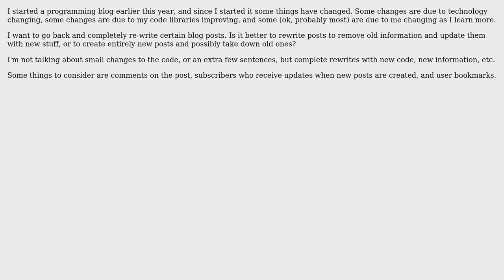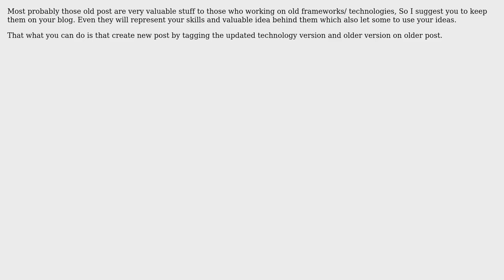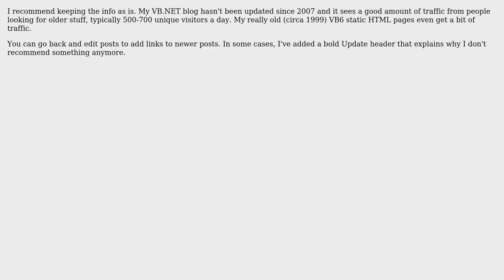Software Engineering: Should I update blog posts or rewrite them as technology (and me) changes?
With thanks & praise to God, and with thanks to the many people who have made this project possible! | Content (except music & images) licensed under CC BY-SA | Music | Images & others | With thanks to user Tom Squires user Rachel user Niranjan Singh user jfrankcarr user gnat user Daniel Scocco and the Stack Exchange Network Trademarks are property of their respective owners. You are responsible for your own actions.